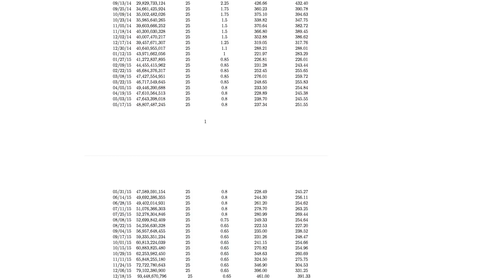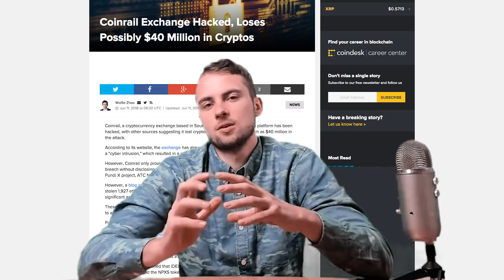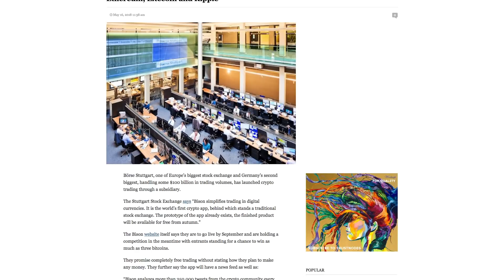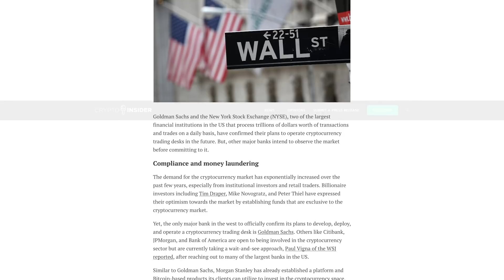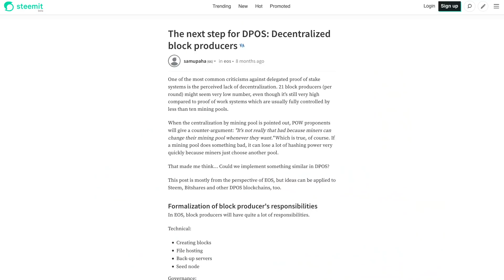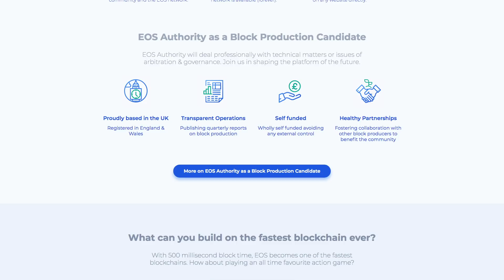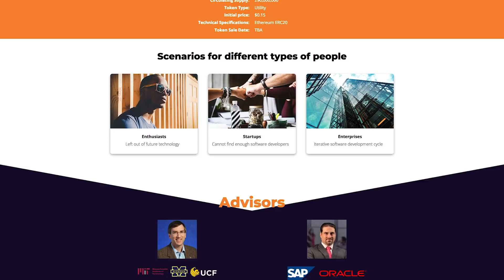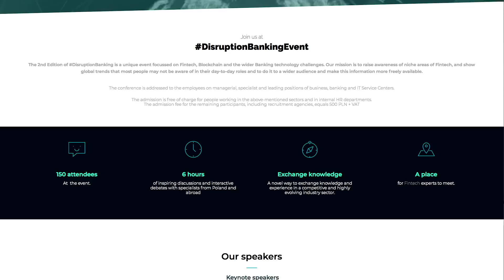Kolejne spadki, nie daj się przechytrzyć rynkowi! | Problemy EOS po starcie - Co tam w sieci #55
Dziś dowiecie się:
🔹 Jakie wydarzenia wpłynęły na ostatnie spadki?
🔹 Jakie zagrania manipulacyjne czyhają na nas na rynku?
🔹 Co musi się wydarzyć by rynek dalej się rozwijał?
🔹 Co dalej z projektem EOS po jego początkowych problemach z uruchomieniem sieci?
🔹 Jak będzie wyglądała rywalizacji pomiędzy najszybszymi blockchainami?